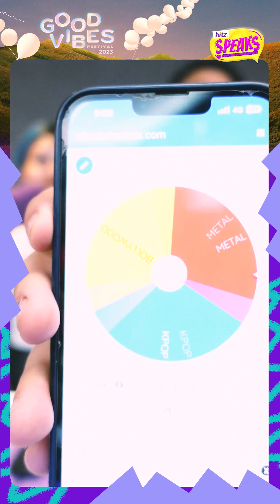Lunadira Talks Good Vibes Festival 2023, Plays AndHITZARemix & More | HITZ Speaks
Lunadira joins Keanu and Ili on HITZTonight to tell us all about her upcoming performance at GoodVibesFestival2023, plays HITZARemix and more!